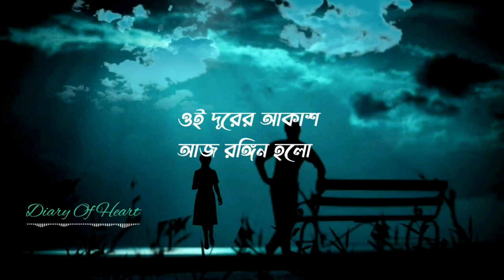Kotodur ( কতদূর ) Tahsan Khan | Slowed And Reverb | Lofi Remix songs | Minar Rahman | Lyrics Video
☞ Song credit
      Song : Kotodur (কতদুর)
      Singer : Tahsan
      Lyric : Minar
      Tune : Tahsan
      Album : Uddessho Nei
      Language : Bangla
      Label : G Series
      Animation  : Diary Of Heart

🌐 Contract Me

🎤 Lyrics

ওই দূরের আকাশ আজ রঙ্গিন হলো
বদলে যাওয়া নিয়মে,
তাই বদলে গেছে সব ইচ্ছেগুলো
সঙ্গী করে তোমাকে।

দেখো উড়ছে দূরে কত রঙ্গিন ঘুড়ি
উড়তে থাকা মিছিলে,
আর দেখছি তোমায় দু'চোখ জুড়ে
বন্দী তোমার মায়াতে।

কত দূর, কত পথ
একা একা ছুটে যাওয়া,
দিন শেষে পথের বাঁকে
অবাক হয়ে খুঁজে পাওয়া..
তোমাকে।

ঘুম ভেঙ্গে ওঠা
ভোরের উদাস হাওয়া,
চোখ মেলে তাকিয়ে।
ডানা মেলে ওড়া
স্মৃতির ঘরে ফেরা,
তোমায় জুড়ে হারিয়ে..

কতদূর, কত পথ
তোমাকে।

অনেক অবুঝ চাওয়া,
তোমায় ফিরে পাওয়া,
আঁধার কোথায় পালিয়ে।
মনের গহীন দ্বারে,
সময় কড়া নাড়ে,
আছো তুমি পাশে দাঁড়িয়ে..

কতদূর, কত পথ
তোমাকে।

⛔ IMPORTANT..

𝗖𝗿𝗲𝗱𝗶𝘁𝘀
 📷 Background: Video

✔ None of these 𝐢𝐦𝐚𝐠𝐞𝐬, 𝐦𝐮𝐬𝐢𝐜 & 𝐯𝐢𝐝𝐞𝐨 𝐜𝐥𝐢𝐩𝐬 were 𝐜𝐫𝐞𝐚𝐭𝐞𝐝/𝐨𝐰𝐧𝐞𝐝 by us.